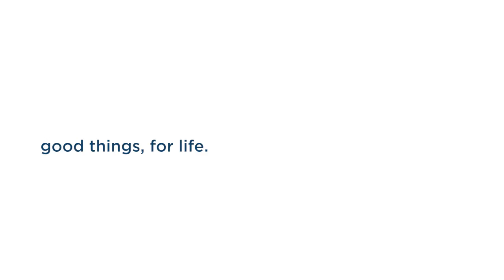Gin and Tonic Cucumber Ice Pops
Hot summer days call for cold treats. We turned our favorite cocktail into an ice pop. This adults-only treat is sure to please!
Follow us for more recipes and appliance tips!